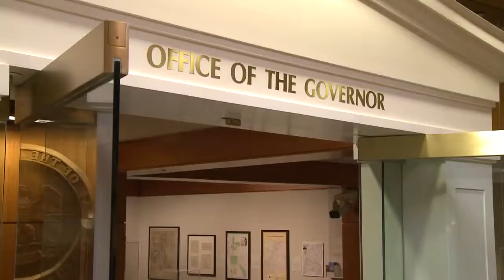State film study delayed